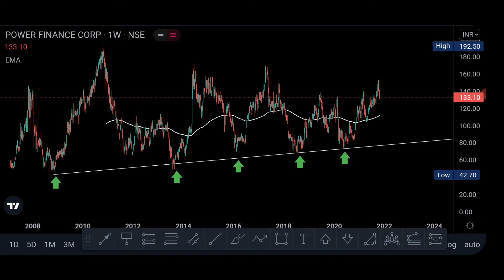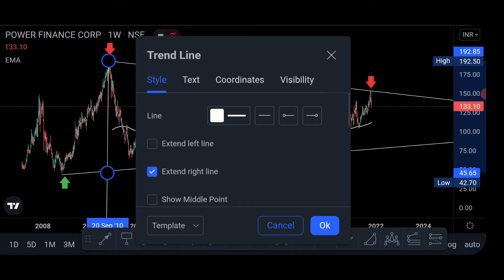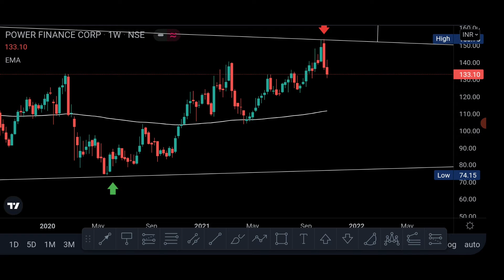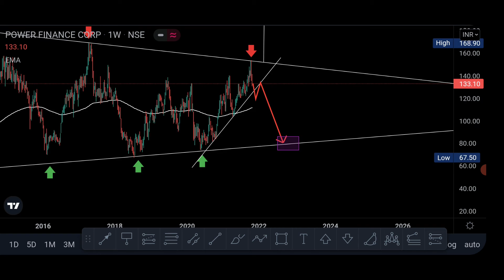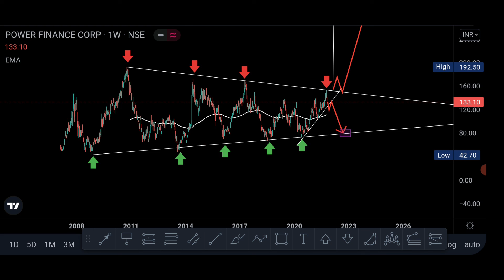Technical Analysis of PFC | Triangle Patten | Swing trade | Mid term investment | Part Time Trader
Technical Analysis of BHARTI AIRTEL

cumminsind  Technical analysis

Money saving series

Profit Video for KEI industry

Recommendations in our channel are just my personal views based on the technical knowledge and experience , and I'm not a SEBI registered analyst .Kindly do your own research before taking any trading action on my view. Me and Our channel will not responsible for any kind of loss if you trade on this views.